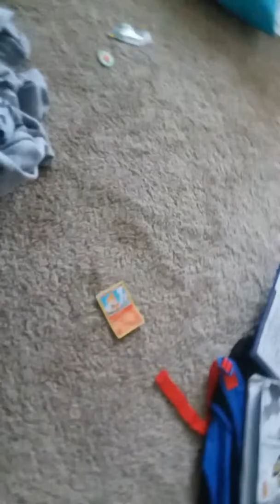bfdim 2 e1 s1